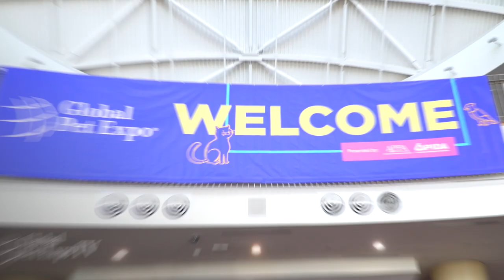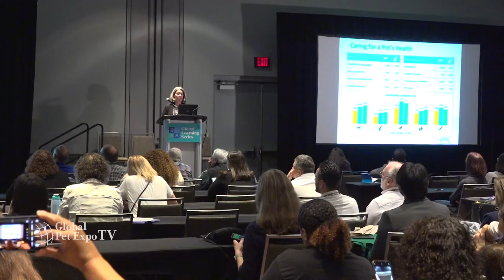Highlights from Global Pet Expo 2023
Attendees turned out in force for Global Pet Expo 2023. The American Pet Products Association (APPA) and Pet Industry Distributors Association (PIDA) hosted the pet industry’s premier international event and kickoff for trade show season on March 22-24 at the Orange County Convention Center in Orlando, Florida. More than 16,000 attendees across all categories of the pet industry come together for the highly anticipated three-day event.